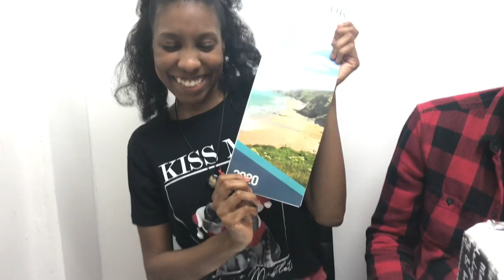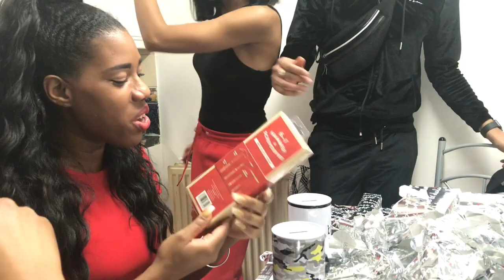Dress In A Onesie & Drink Eggnog - Christmas Day 2019 | NikiGraceVlogs